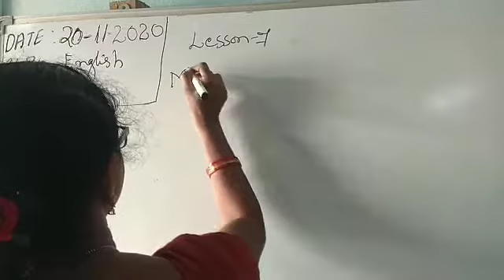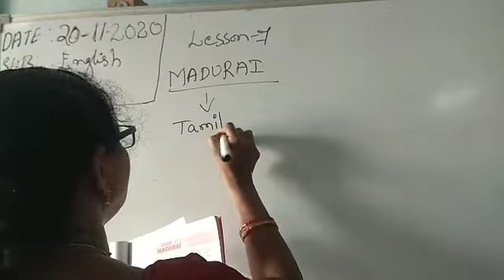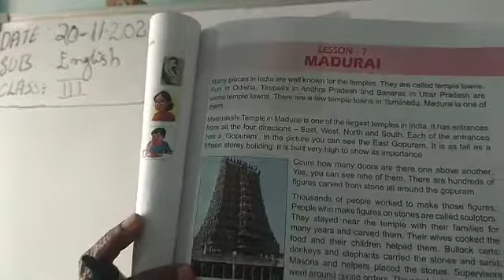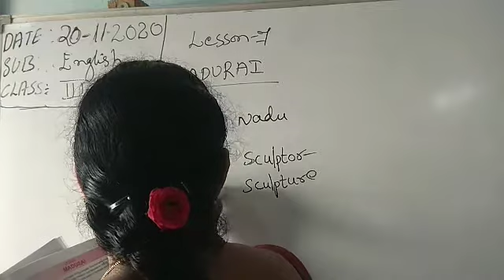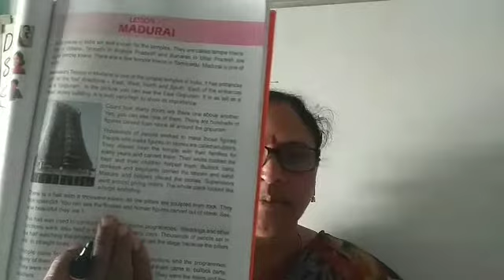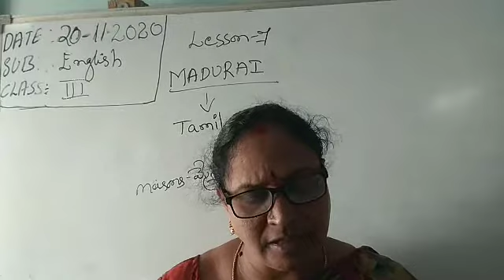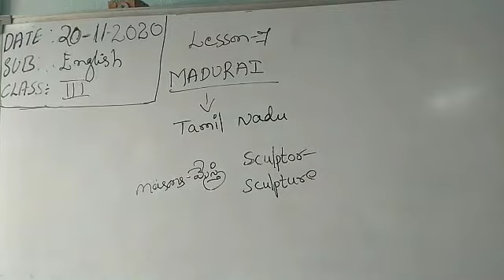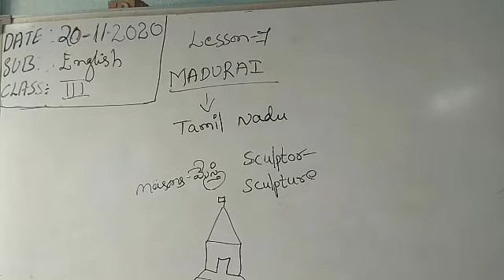CBHS 3 RD ENGLISH MADURAI PART-1